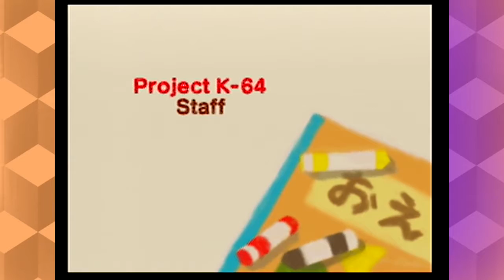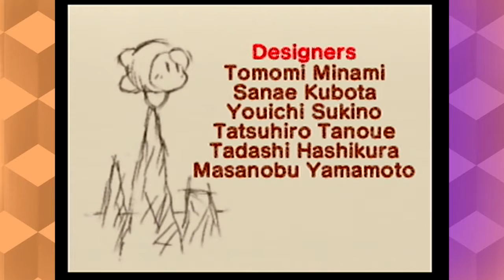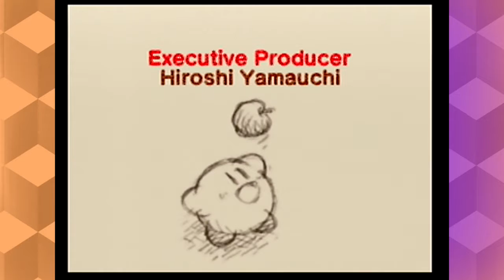Kirby Crystal Shards Ep.17: FINALE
Uhthebard makes videos too!